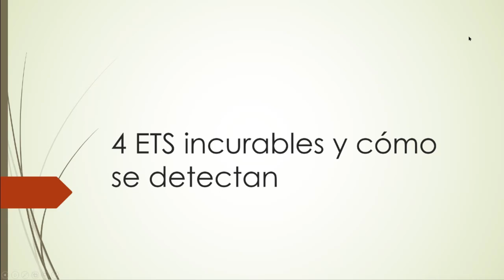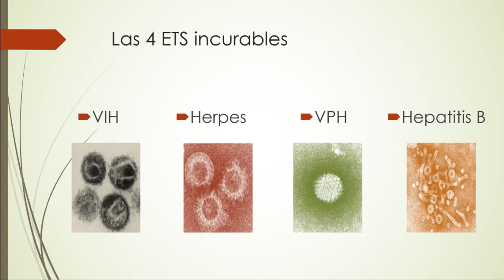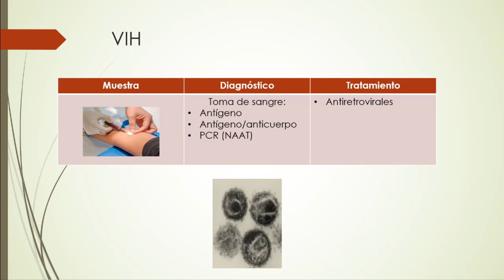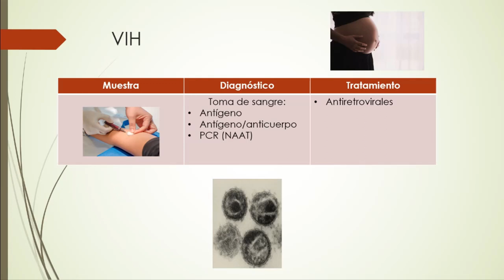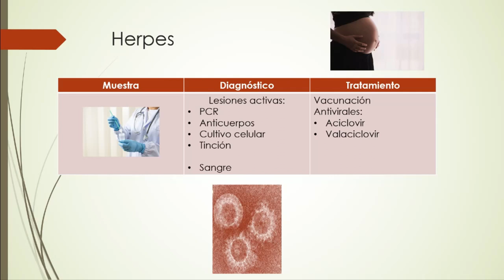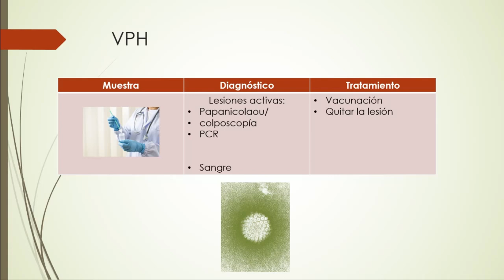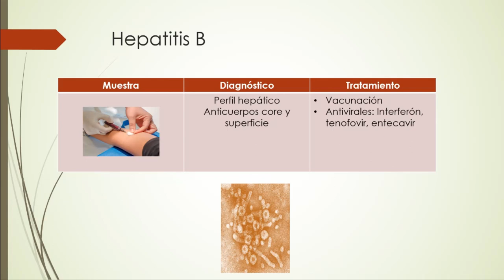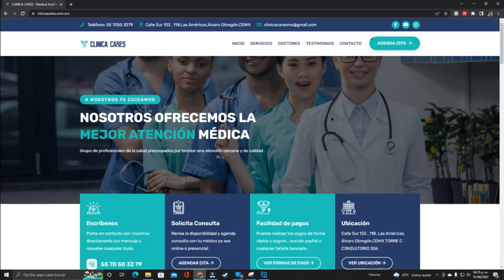4 ETS incurables y cómo se detectan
En este video revisamos las ETSs no curables y los estudios que se hacen para detectarlas, hablamos del diagnóstico de VIH, VPH, herpes y hepatitis B y mencionamos también tratamientos para cada enfermedad.